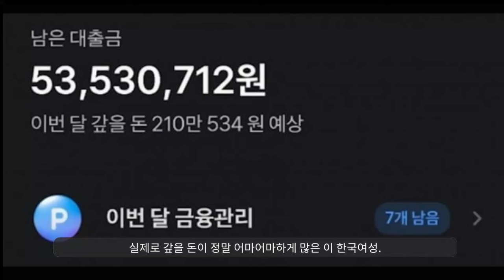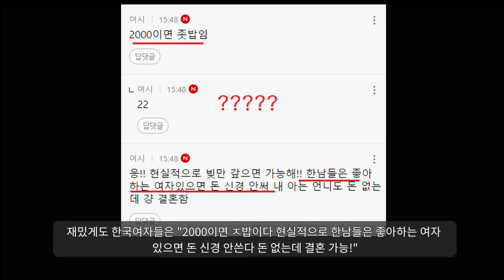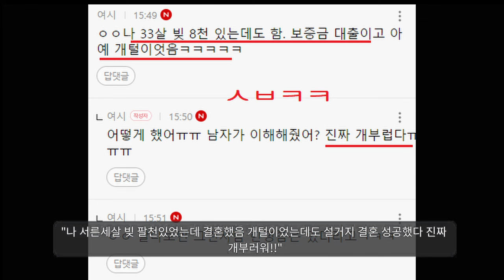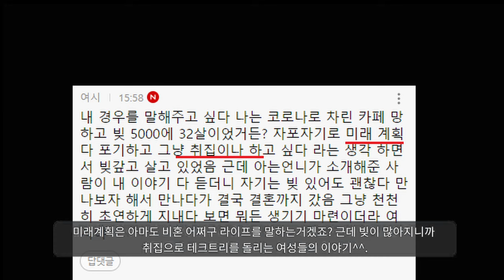"마통론 때문에 결혼을 안해줘요ㅠㅠㅠ"